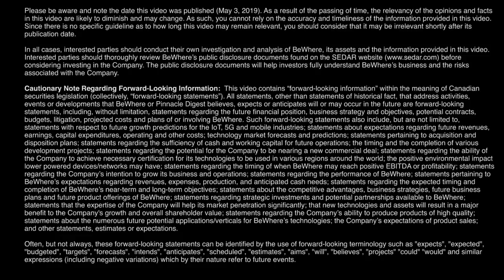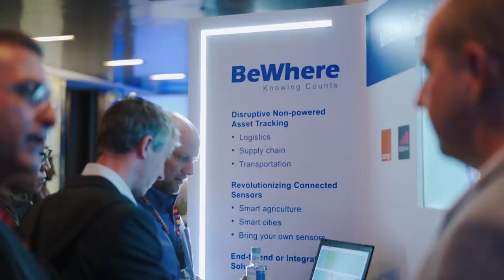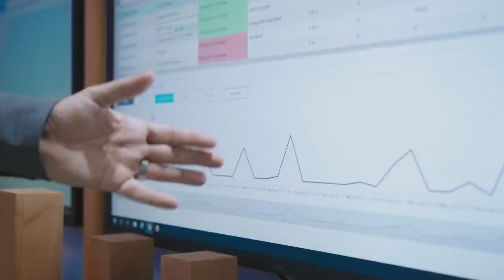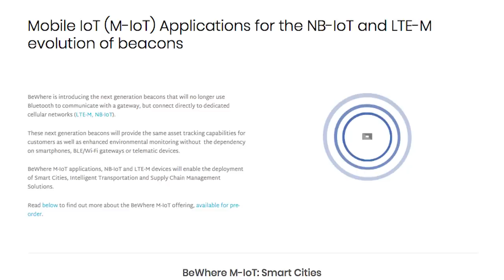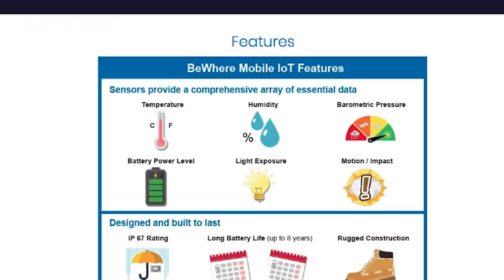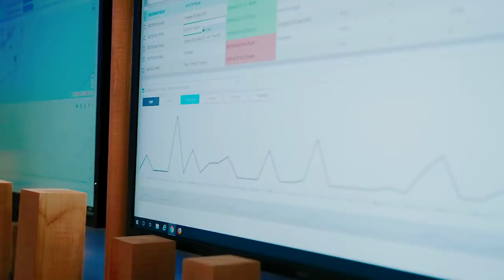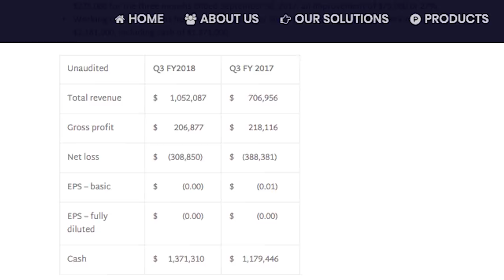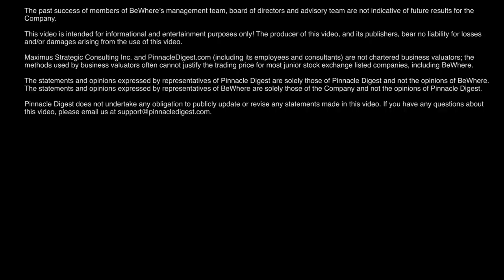Canadian Junior BeWhere Showcases Tech at MWC19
In early 2019 the Pinnacle Digest crew traveled to Barcelona to attend MWC19 to visit our client BeWhere (BEW: TSXV). BeWhere is a Mobile Internet of Things ("M-IOT") solutions company which develops mobile applications, middle-ware, and cloud-based solutions.

Conduct your own thorough and independent due diligence to properly understand the risks associated with investing in a speculative company of this nature. A good place to start your due diligence is reviewing BeWhere's Sedar filings Please also read carefully the 'Disclosure, Compensation, Risks Involved and Forward-Looking Statements' near the beginning and end of this video.